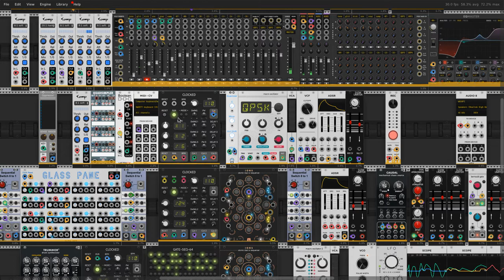Electroencephalogram - robot eagles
Rack VCV2 - Modular synth- just weird ideas.
Messing around with synth voices, experiments with sequencing automation variations.